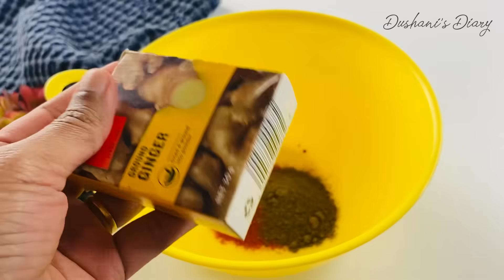ක්‍රිස්පියට KFC චිකන් ගෙදර හදමු |KFC CHICKEN RECIPE | KFC FRIED CHICKEN Sinhala|How to make KFC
ක්‍රිස්පියට KFC චිකන් ගෙදර හදමු

කඩෙන් ගේනවා වගේම ක්‍රිස්පියට,  සැරට ගෙදරදීම  KFC චිකන් හදමු. ගොඩාක් කුළුබඩු වර්ග අවශ්‍ය වෙන්නෙත් නෑ.
Lets make crispy , deep fried chicken. ThisKFC chicken recipe is very easy to make, you don’t need lot of different spices to make this tasty KFC chicken.
This is an easy KFC style fried chicken recipe that everyone can enjoy.

***චිකන් බදින විට ගින්දර අඩුවෙන් තියන් වැඩිවෙලා බදින්න. චිකන් පොඩි කෑලි ගන්න. චිකන් ගොඩාක් එකපාර බදින්න එපා. තෙල් එකේ රස්නෙ අඩු වෙනවා.
ලොකු කෑලි ගන්නවනම් බැදලා අවන් එකේ ටිකක් බේක් කරල ගන්න.

අවශ්‍ය ද්‍රව්‍ය
චිකන් 1 [1kg Chicken]
වතුර කෝප්ප 5 - [5 cups Water]
ලුණු මේස හැදී 1 1/2 [1 1/2 tbsp Salt]

~මැරිනේට් එක සදහා ~For the marination
ලුණු තේ හැදී 1 1/2 [1 1/2 tsp Salt]
මිරිස් කුඩු තේ හැදී 2 [2 tsp Chilli powder]
ගම්මිරිස් කුඩු තේ හැදී 2 [2 tsp Pepper powder]
ඉඟුරු කුඩු තේ හැදී 1 චුට්ටක් අඩුවෙන් (හෝ ඉගුරු හොදට තලලා ගන්න) [3/4 tsp Ginger Powder or paste]
සුදු ලුණු කුඩු තේ හැදී 1 [1 tsp Garlic powder or paste]
විනාකිරි මේස හැදී 2 [2 tsbp Vinigar]
ෆ්රෙශ්මිල්ක් හෝ පිටිකිරි  මේස හැදී 1 (කිරි වෙනුවට වතුර ගන්න පුළුවන්) [1 tbsp Freshmilk or water]

~පිටි බැටරය සදහා ~ for the batter
පිටි කෝප්ප 1/2 [1/2 cup Flour]
කොන්  ෆ්ලවර් කෝප්ප 1/2 [1/2 cup Corn flour]
මිරිස් කුඩු තේ හැදී 1 [1 tsp Chilli powder]
ගම්මිරිස් කුඩු තේ හැදී 1 [1 tsp Pepper]
ලුණු තේ හැදී 1/2 [1/2 tsp salt]
සුදුලුනු කුඩු තේ හැදී 1 [1 tsp Garlic Powder]
ඉගුරු කුඩු තේ හැදී 1/2 [1/2 tsp Ginger powder]
බේකින් පවුඩර් තේ හැදී 1 [1 tsp baking powder]
විනාකිරි මේස හැදී 1/2 [1/2 tbsp Vinigar]
ෆ්‍රෙෂ් මිලක් කෝප්ප 1 (පිටිකිරි හෝ වතුර ගන්න පුළුවන්) [1 cup Freshmilk]
බිත්තර 1 [1 egg]

~පිටි දැවටුම සදහා ~flour mixture
පිටි කෝප්ප 2 [2 cups Flour]
ලුණු තේ හැදී 1 [1 tsp salt]
Adjust salt, chilli powder and pepper powder you add acording to your taste.
***රස අනුව එකතු කරන ලුනු, මිරිස් කුඩු, ගම්මිරිස් කුඩු අඩු වැඩි කර ගන්න.

මගෙ FB පිටුවටත් එකතු වෙන්න. ඔයාල මගේ රෙසිපි වලින් හදන කෑම වල ෆොටෝස් මගේ FB එකට එවන්න.

Please like my Facebook - page Dushani's Diary
I love seeing you make my recipes, If you do please send a photo to Dushani's Diary Facebook page or tag DushanisDiary in your photos.